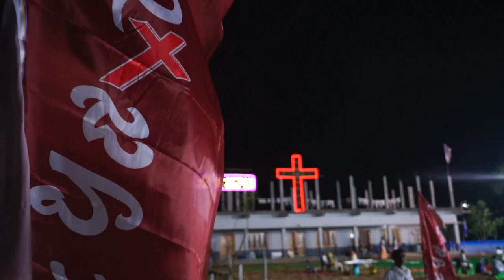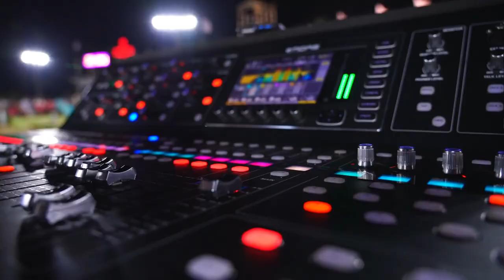మొవ్వ సభలు మే 5,6,7,8 2022 || HIGHLIGHTS PART 02 || Rev. Raju VIP